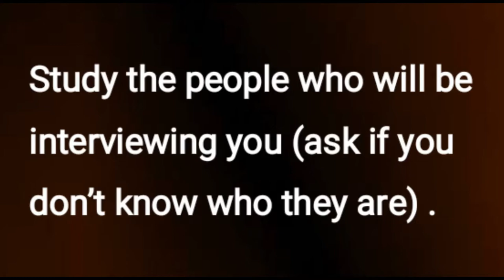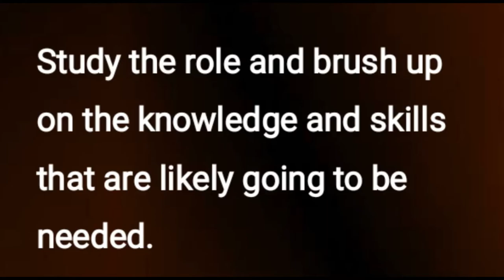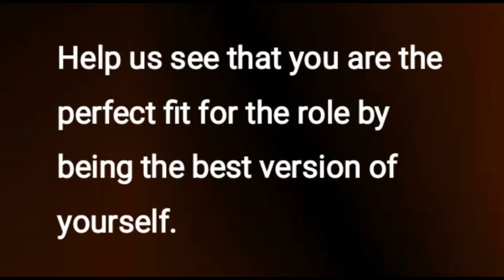Itamar Goldminz- Director of People at Grammarly reflection on Technical recruitment || Part-III